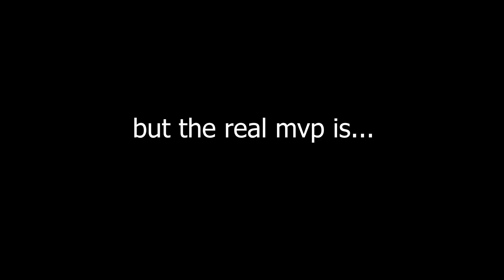Being Annoying in Ranked - A SEQUEL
this is soo sad..